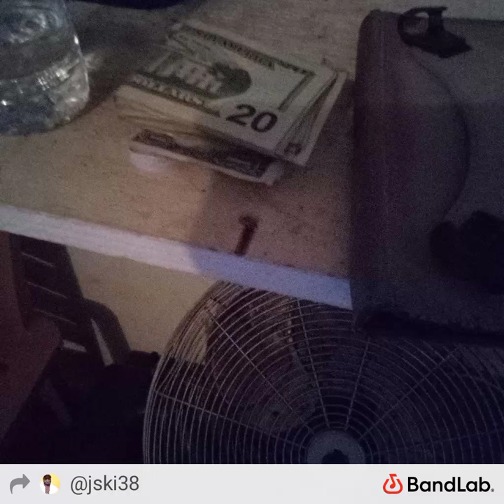no remorse by Illflow Bars